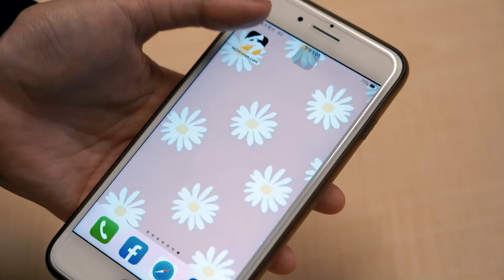鸚鵡出門玩好嗨！旅行一路「肩上狂搖」 媽媽開車眼神死｜NOWnews